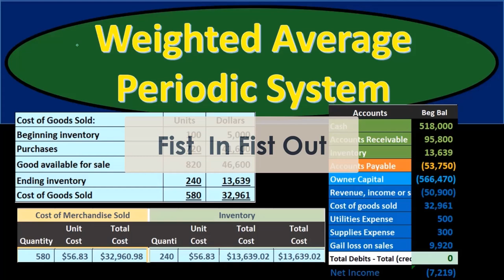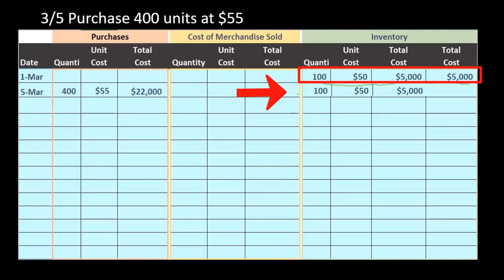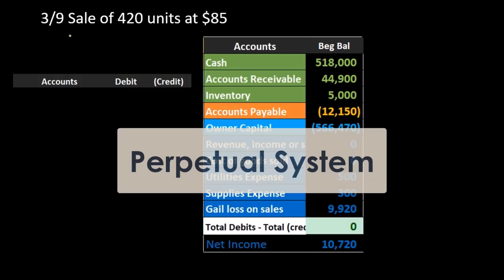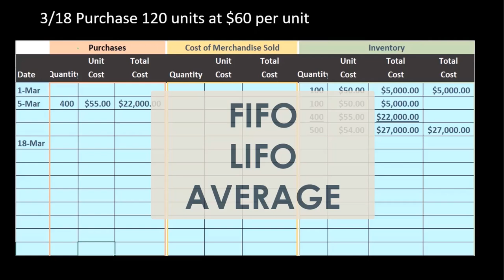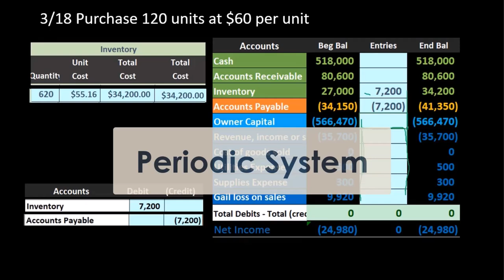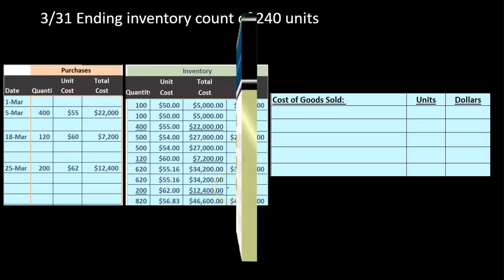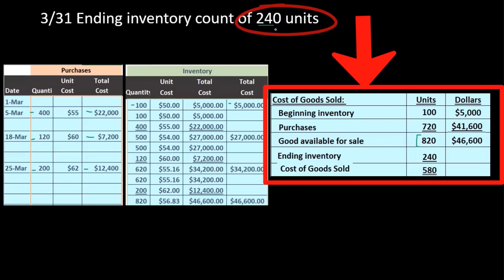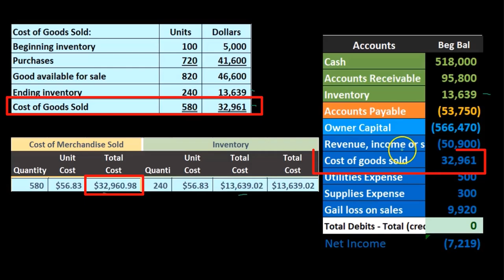Sistema periódico promedio ponderado 46 Contabilidad financiera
Sistema periódico promedio ponderado
Contabilidad financiera